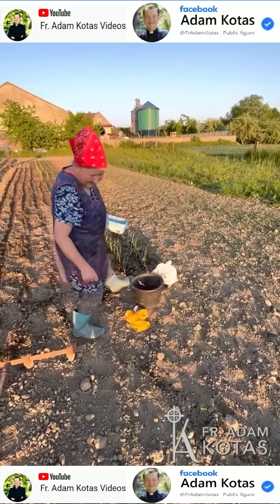🔔💖✝️🔔Padre Adam Kotas 🔔💖✝️🔔mi tío por fin ayudando a mi tía en el campo